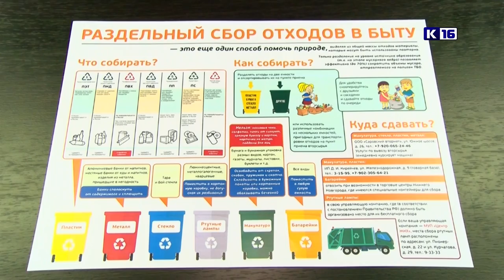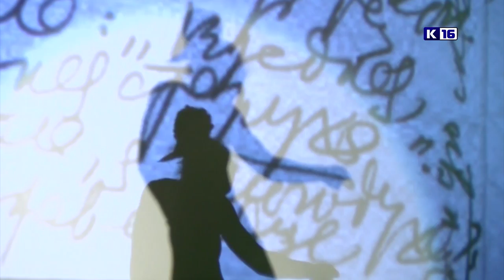Новости Сарова 31.05.2019